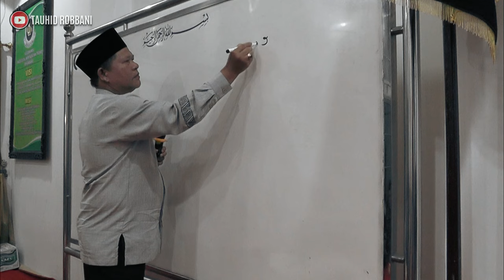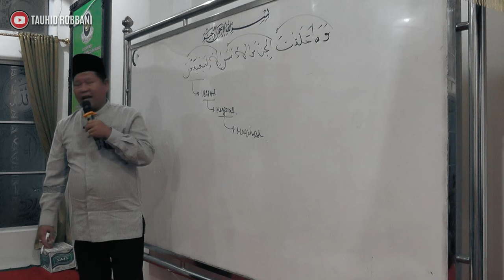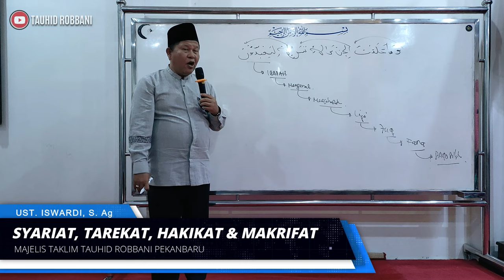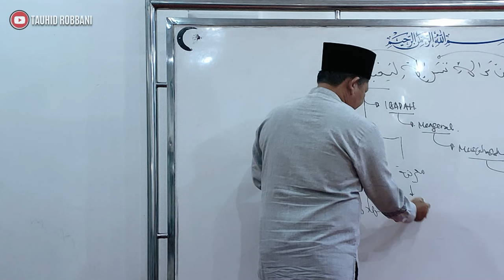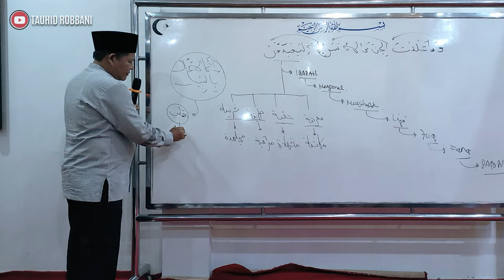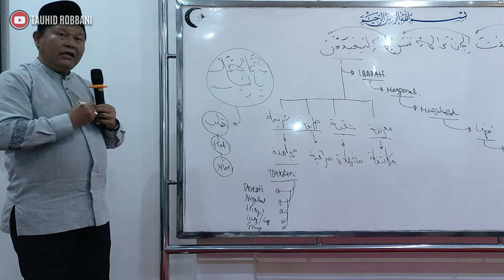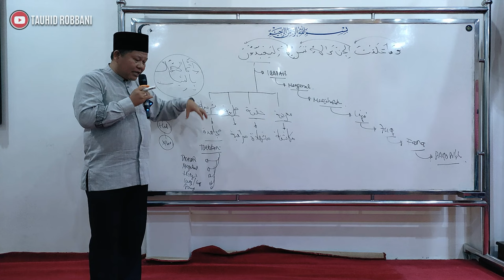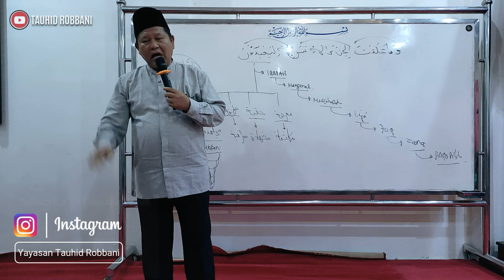Kajian Tauhid - Syariat, Tarekat, Hakikat & Makrifat | Ustadz Iswardi, S. Ag (Part 1/3)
Channel Tauhid Robbani Official berisikan konten kumpulan video-video ceramah Ustadz Iswardi

Dakwah beliau, bertema tentang TAUHID (keyakinan kepada ALLAH) yang Rahmatan Lil Alamin, dengan cara mengenal diri yang sejati. dan Membangun Keserasian, Keselarasan, dan Keseimbangan antara Syariat Fiqih (tubuh), Thariqat Tasawuf (hati), dan Hakikat Tauhid (ruh) di dalam diri atas Ridho ALLAH AZZAWAJALLA.

INFORMASI MENGUNDANG HUBUNGI :
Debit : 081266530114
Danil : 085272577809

supported by

Team Tarbiyyah
Yayasan Tauhid Robbani

Jl. Dagang No. 39 Pekanbaru - Riau